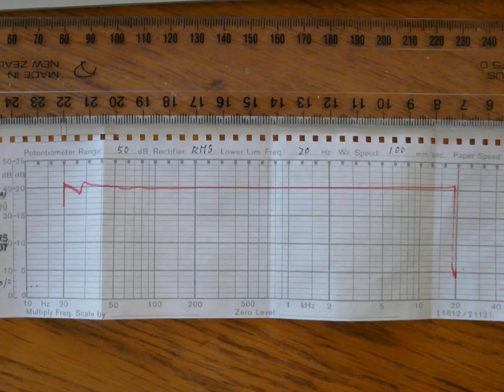Dynavector Nova 13D